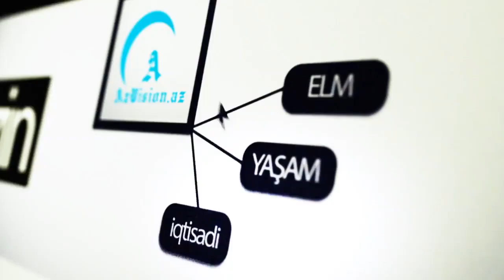Putin: "Ankaradakı səfirimiz Andrey Karlov alçaqcasına qətlə yetirilib"